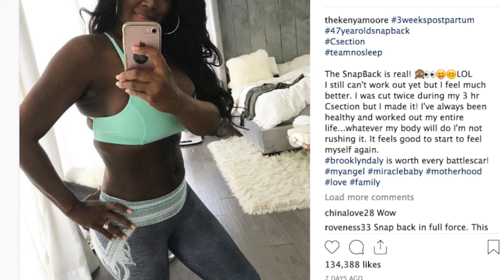Did ‘RHOA’ Alum Kenya Moore Use A Surrogate For Baby Brooklyn? A Doctor Speaks!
From the very beginning, viewers and co-stars alike were not sure if “Real Housewives of Atlanta” alum Kenya Moore was telling the truth about her pregnancy announced during the season ten reunion of the Bravo show. Even now that Brooklyn Doris Daly has made her grand entrance — the jury is still out!